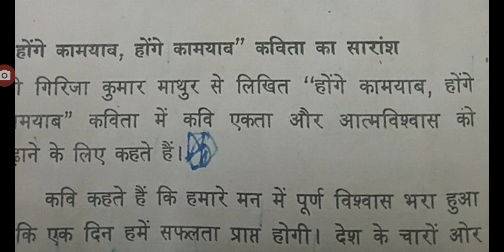Madhyama/ poem /summary/सब का मालिक एक है/தமிழ் விளக்கம்.